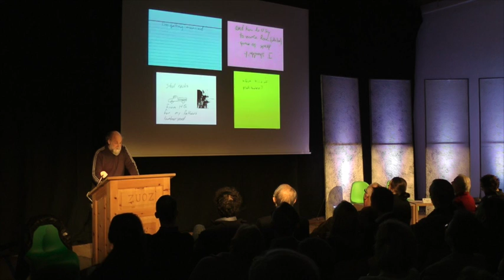2016 E.A.T. TracesFragments | JosephGrigely: Nothing but Quotations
E.A.T./Engadin Art Talks
"Traces and Fragments"
30 & 31 January 2016

E.A.T./Engadin Art Talks is an annual Arts and Architecture Symposium which takes place in Zuoz, an picturesque town in the Engadin. Each year it attracts artists, architects, professors, curators, intellectuals and arts collectors, as well as a growing audience of cultural enthusiasts and art lovers.

For more photos, videos and information about previous, current and future editions of E.A.T., please visit our or check out our facebook and instagram page.